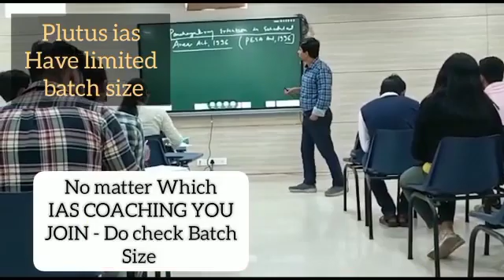Top IAS Preparation Coaching in Hirapur, Madhya Pradesh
Best IAS Preparation Coaching in Hirapur, Madhya Pradesh.Top IAS Preparation Coaching in Hirapur, Madhya Pradesh.
Which is the best IAS Preparation Coaching in Hirapur, Madhya Pradesh ? Best 5 IAS Preparation Coaching in Hirapur, Madhya Pradesh